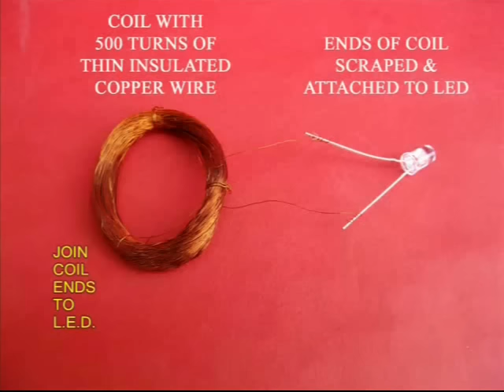MULTIPLE GENERATOR | Punjabi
This multiple generator is quite easy to make but you require a lot of strong neodymium magnets, wood, insulated copper wires, LEDs etc. First take a square block of wood with a screw in the centre and stick an old CD on it. Take another CD and apply glue at four points. Stick very strong neodymium magnets on these 4 points. Take a film can and wind 500 turns of thin insulated copper wire on it. Remove the coil; tie it well so that it does not open. Scrape and remove the insulation from the two ends of this coil. Attach the ends to a LED. This is the assembly of the coil and the LED.
Now apply glue at 5 points on the base CD. Make 5 assemblies of the Coil and LED and stick them to the CD. Apply some glue so that the coils and LEDs do not move.
Stick a sewing machine bobbin in the centre screw.
Take the old CD with the 4 magnets and stick a toothpaste tube lid on its reverse. There will be a hole in this toothpaste tube lid for the screw. Also stick a washer in the centre on the magnet side. Place this CD with the magnets below in the screw.
You will be able to hold the toothpaste lid and spin the top CD with the magnets.
Stick a disc with seven colors on the CD. On spinning the CD all the seven colors will merge and you will see a grayish white.
Also the spinning magnets generate a current in the coils and the LEDs light up brightly.